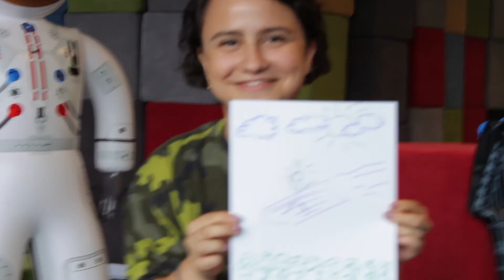STARTPLATZ - 42 Antworten von Anna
Vielen Dank an Anna vom STARTPLATZ.

Über den STARTPLATZ:
Mehr als nur Coworking bietet seit 2012 der STARTPLATZ im Herzen Kölns und seit Sommer 2015 auch in Düsseldorf: er ist zugleich Inkubator und Treffpunkt für die rheinische Gründerszene. Gegründet wurde er von den Geschäftsführern der Familie Gräf Holding GmbH, Dr. Lorenz Gräf und Matthias Gräf.